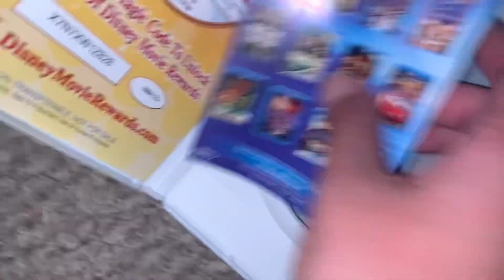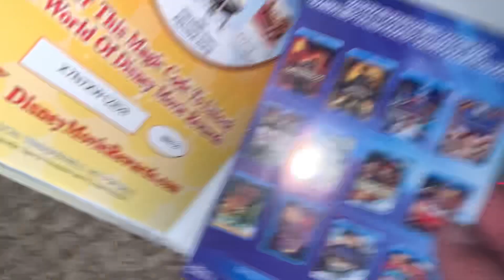Disney The little pigs Dvd Un Boxing